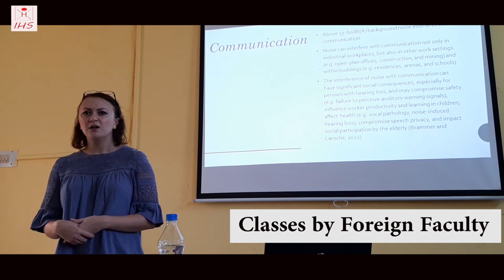INSTITUTE OF HEALTH SCIENCES || B.P.T